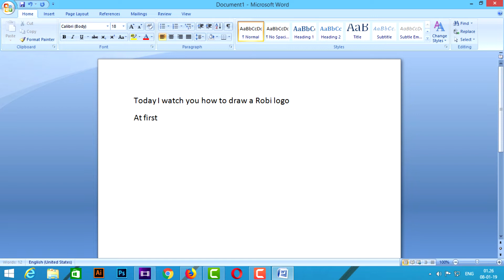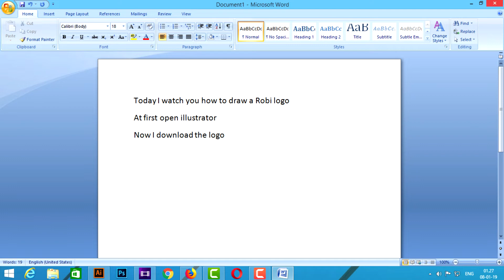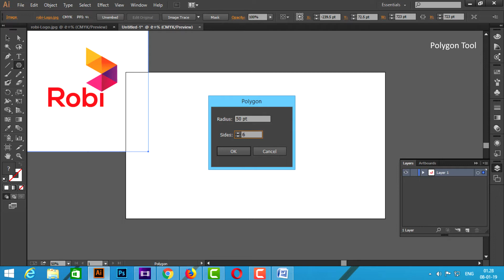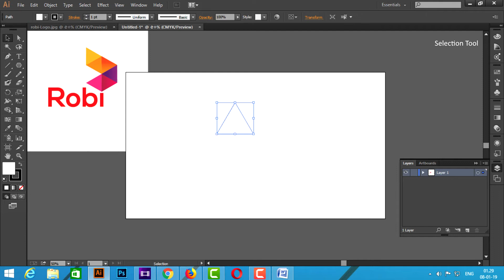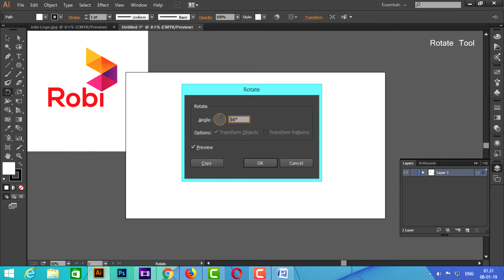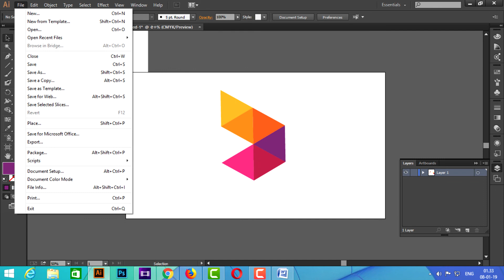Adobe Illustrator Tutorial | How to draw Robi Logo